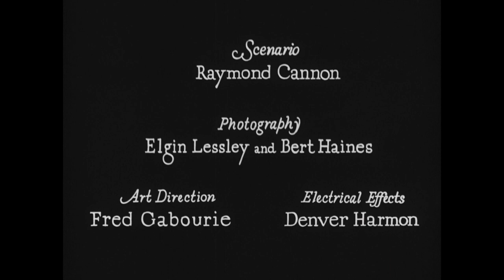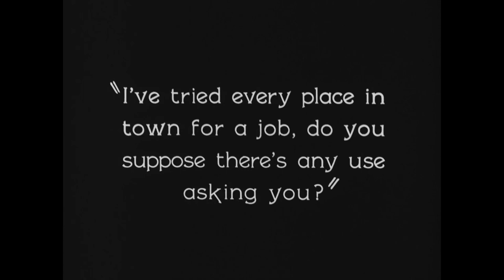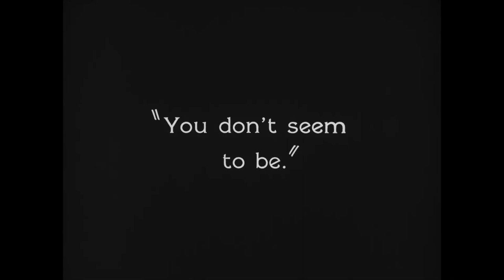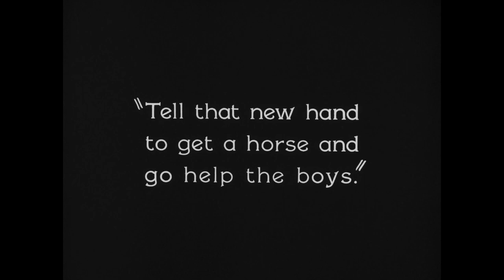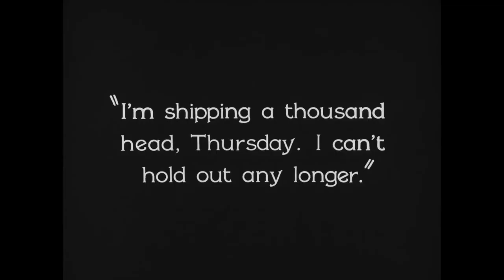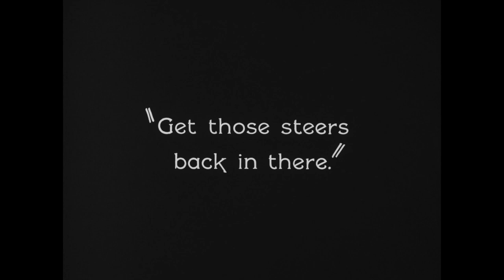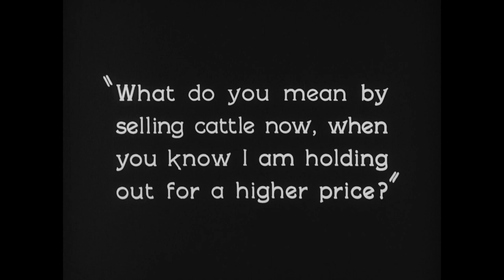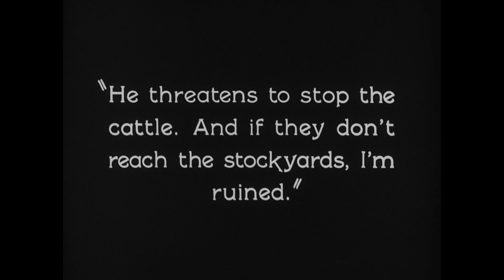Go West (Buster Keaton, Kathleen Myers)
Friendless (Keaton) finds a job working for a cattle rancher. When his boss and a rival rancher begin a feud, Friendless takes on the task of transporting a herd of 1,000 cattle to Los Angeles. Joe Keaton (Buster's father) and Roscoe Arbuckle have cameo roles here.